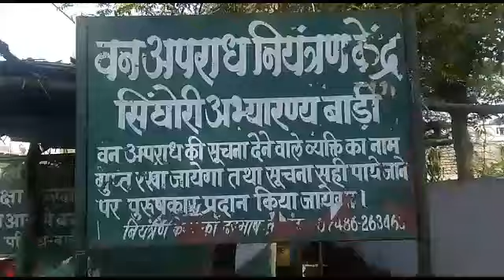रायसेन जिले में तेंदुए का आतंक 1 दिन में दो लोगों को शिकार IN7 News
तेंदुए के हमले से महिला की मौत रायसेन मप्र।
एंकर इंट्रो - सिंघोरी अभ्यारण क्षेत्र में तेंदुआ हुआ आदम खोर बीते 48 घण्टे दो को बना चुका है अपना शिकार दोनो की हुई मौत कल ग्राम भगदेही में 14 साल के सीताराम को बनाया था अपना शिकार और रात बीती नही ओर कल रात को ग्राम डगडगा में अपनी झोपड़ी में सो रही मीणा 20 को झोपड़ी में घुसकर उठाकर ले गया तेंदुआ लड़की की चीख पुकार सुन ग्रामीण जागे ओर तेंदुए से लड़की को छुड़ाया लेकिन तब तक युवती की मौत हो चुकी थी
Vo - रायसेन जिले में दो वन विभाग के दो डिवीज़न है ओबेदुल्लागंज वन मण्डल में आता है सिंघोरी अभ्यारण जहां तेंदुआ , बाघ , चीता इन जानवरों की संख्या में इजाफा हुआ है वावजूद इसके ग्रामीणों की सुरक्षा व्यवस्था को लेकर कोई कदम नही उठाया ग्रामीणों को जरूर कहा जाता है यह अभ्यारण क्षेत्र है यहा से चले जाओ जो लोग सदियो से इन जंगलो में रहकर अपना जीवन यापन कर रहे वो कहा जाए
Vo - वीते एक माह में सिंघोरी अभ्यारण क्षेत्र में अलग अलग घटनाओ में 3 लोगो को तेंदुआ शिकार बना चुका है। वनविभाग सिर्फ सतर्क रहने की हिदायत के अलावा कुछ नही कर सका अभ्यारण क्षेत्र होने के कारण भी इन जंगली जानवरों को नही पकड़ा जा सकता दूसरी बजह इन जंगली जानवरों की ग्रामीण क्षेत्र में आने जंगल मे पानी खत्म होना माना जाता है।

ट्रांस स्क्रिप्ट
1 बाइट -( शंकर आदिवासी - रात में ढाई बजे उठाकर ले गया भैया लोगो ने छुड़ाया वन विभाग हमसे कहता है यहां से भाग जाओ अभ्यारण क्षेत्र है )।

2 बाइट - ( के आर उइके रेंजर बाड़ी - जिस क्षेत्र में घटना घटी वो गणेश मंदिर है जहां झोपड़ी में सो रही मीणा को पीछे से हमला कर उठा ले गया अभ्यारण क्षेत्र है इसलिए बरिष्ट अधिकारी इस पर निर्णय लेंगे तात्कालिक सहायता 5 हजार रुपये दी गयी आगे जल्द 4 लाख रुपये मृतिका के परिजनों को दिए जाएंगे )

    IN 7 न्यूज़ के लिए रायसेन

          उबेद खान की रिपोर्ट